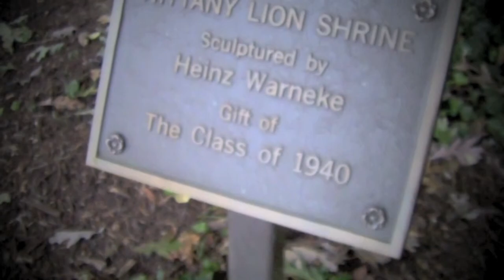Guard the Lion Shrine 2012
Learn more and RSVP to the official Facebook event

Join the Lion Ambassadors on October 5th from 10:00PM to midnight for an annual Penn State homecoming tradition, Guard the Lion Shrine! This event is jam-packed with guest speakers, food & drinks, a DJ, and, of course, Penn State pride! Defend the history, protect the tradtion...Guard the Lion Shrine. We'll see you there!